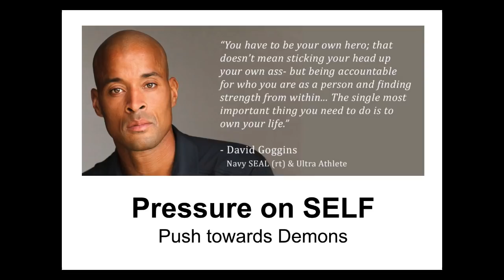David Goggins: Pressure on Self!